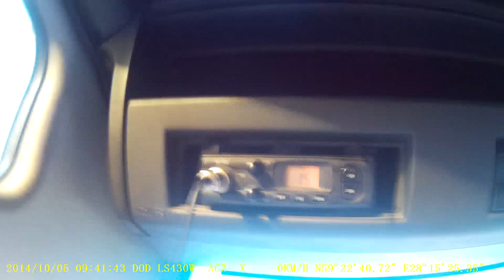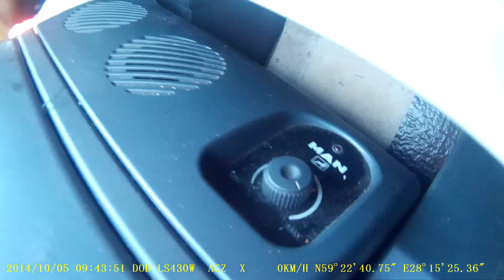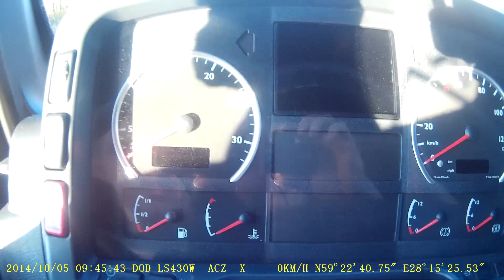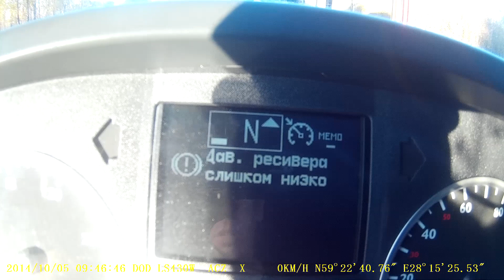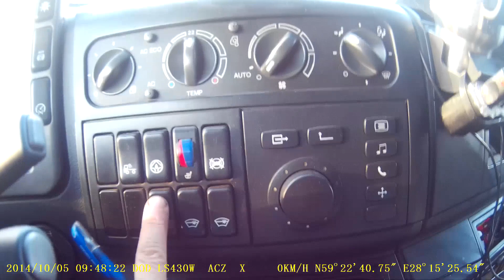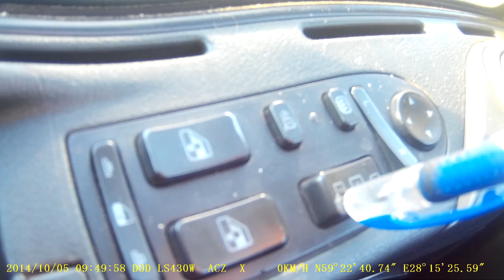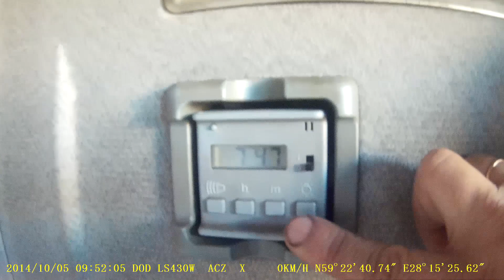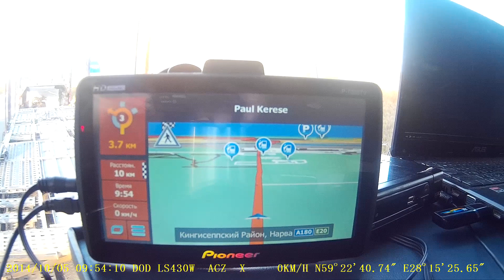Дальнобой Крыма по Эстонии и России. MAN TGA 18.430 Обзор машины.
Старенькая. Но надёжная.